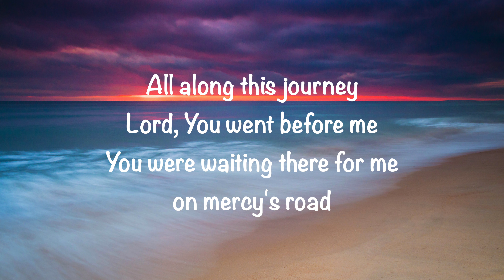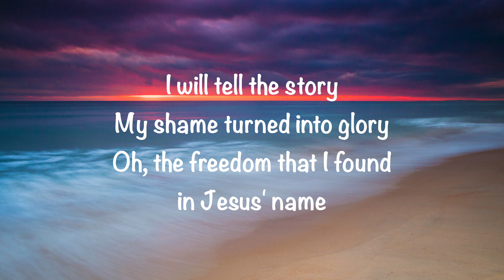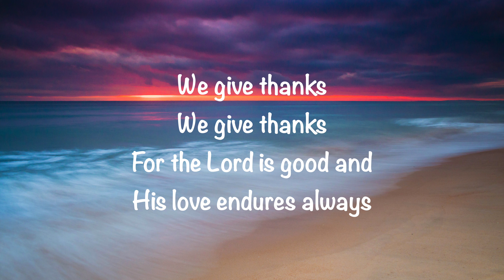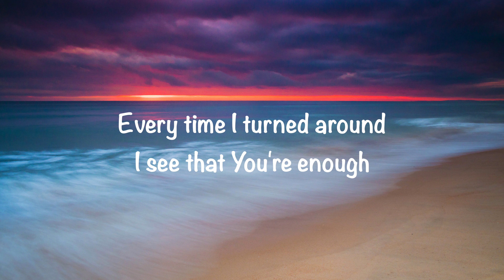River Valley Worship - Thank You Lord (with lyrics)(2022)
@GaryMcDuffee This video is about “Thank You Lord” by River Valley Worship.   Video made by Gary McDuffee. Thank you!